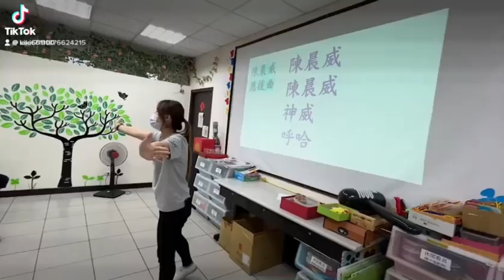樂齡長輩應援啦啦隊#樂天桃猿 樂天桃猿陳晨威📣中華職棒